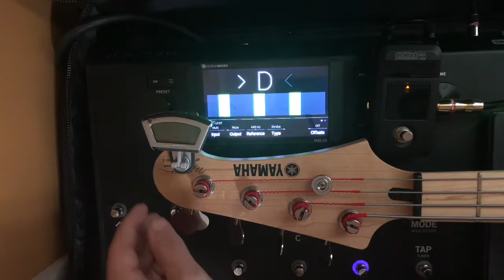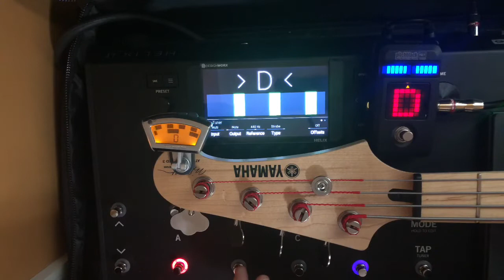Tuner Shootout Helix, Peterson, Korg